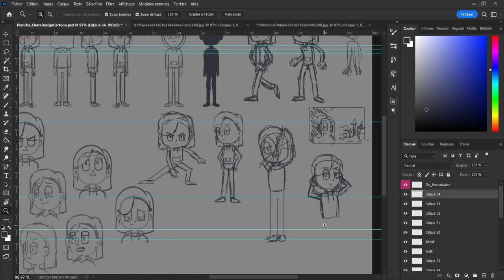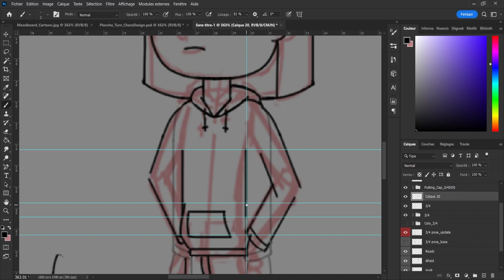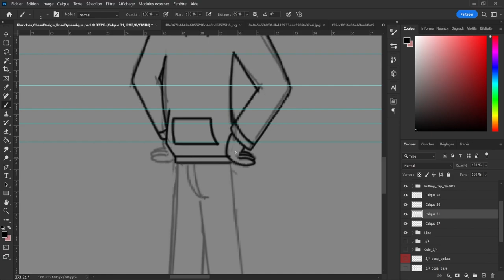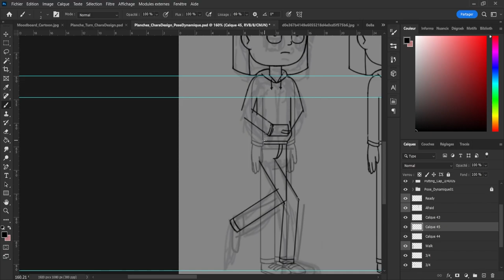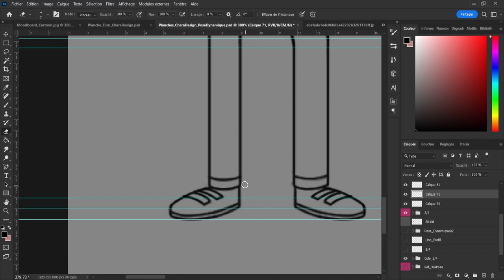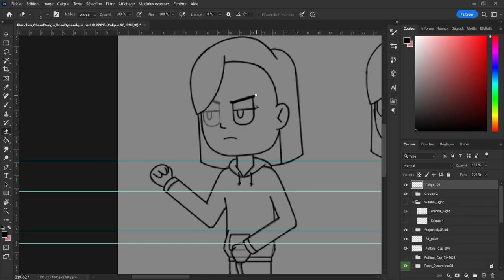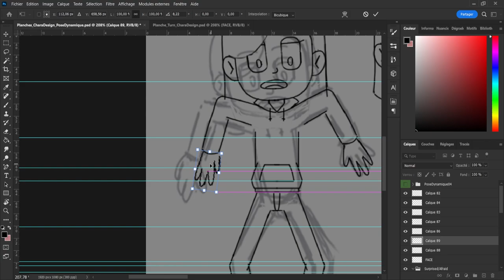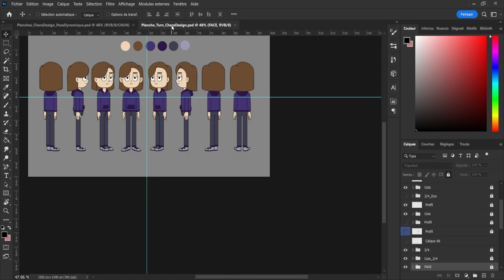Drawing a POSING BOARD of a cartoon character | Character Design ~ Timelapse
Here is the full video of me drawing slowly different dynamic poses of my cartoon character.